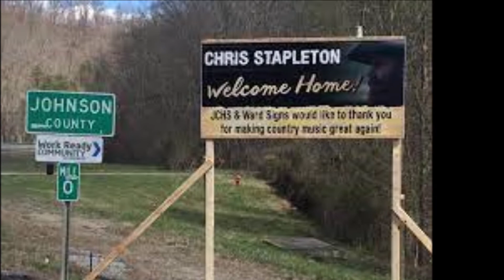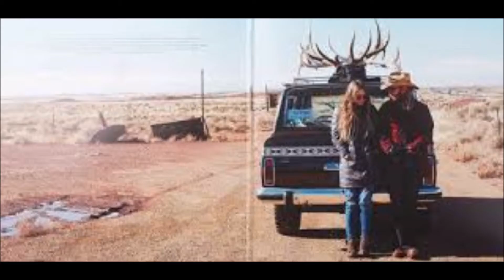The Truth About Chris Stapleton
In this video we turn our spotlight onto the amazing life and career of Chris Stapleton.